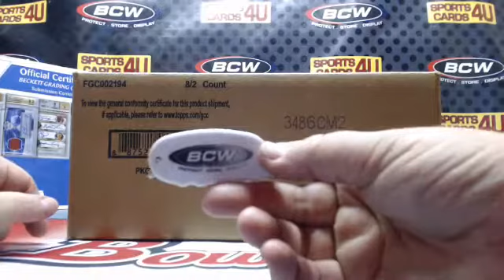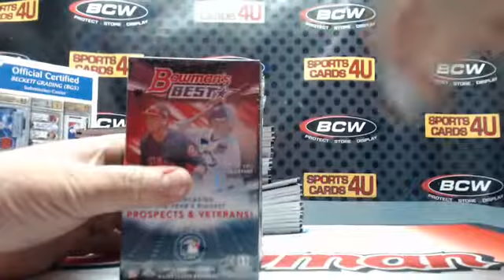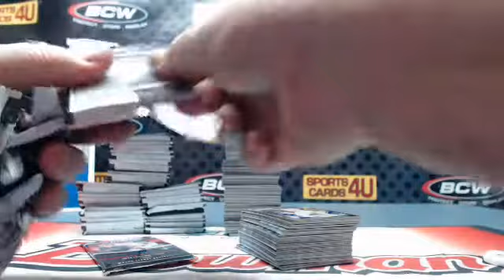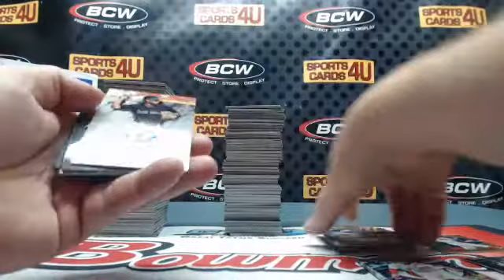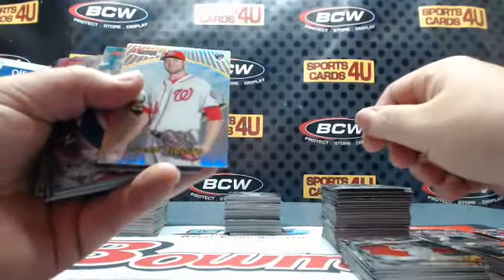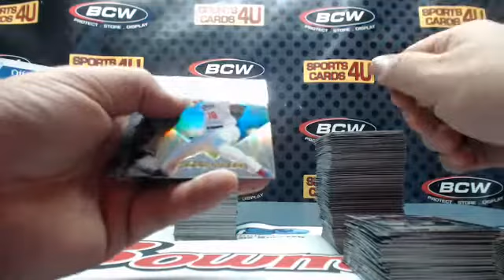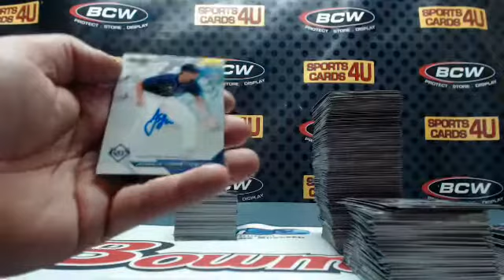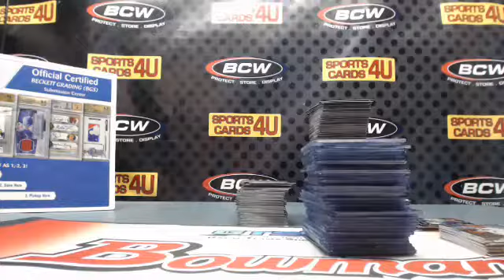2016 Bowman's Best Baseball 8Box Case Team Break #42 (3-18-17)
2016 Bowman's Best Baseball 8Box Case Team Break #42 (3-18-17) - Captured Live on Ustream